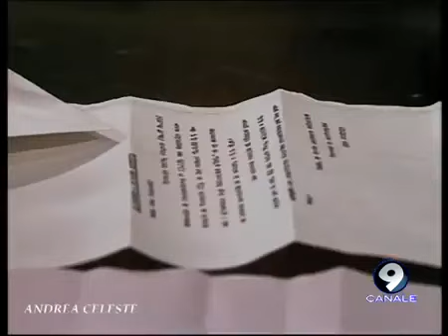Andrea Celeste (puntata 75)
Telenovela con Andrea del Boca